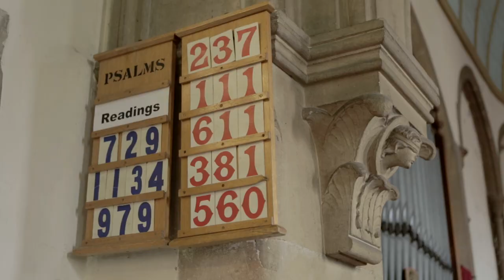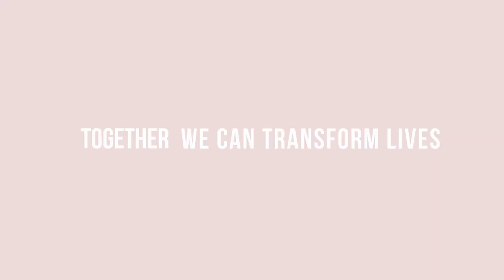Advent: Claire's Story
Sign up to receive the online advent calendar of daily videos, reflections and prayers